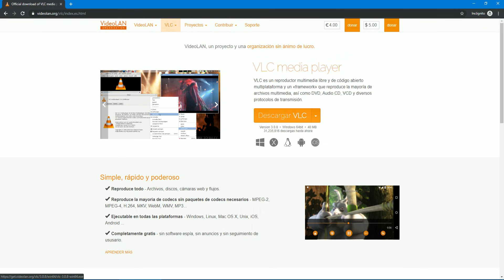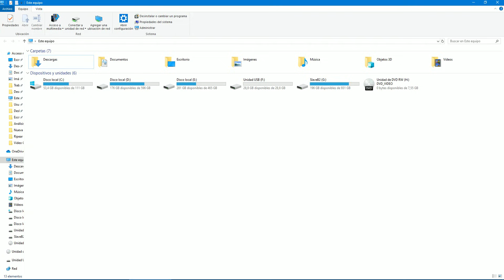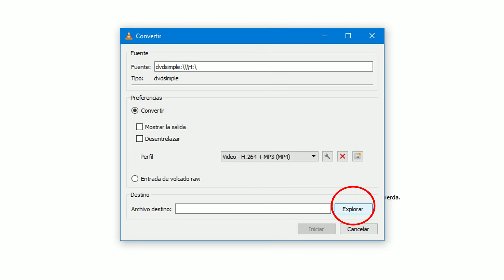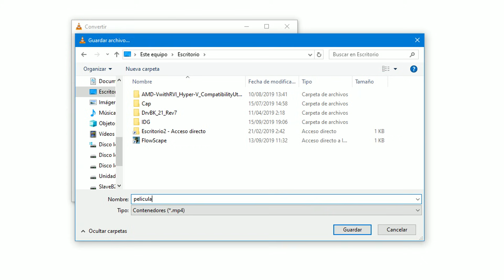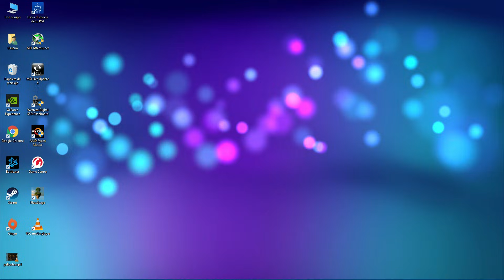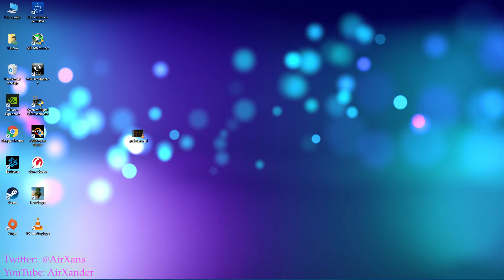Cómo Ripear una película DVD o Blu-Ray al PC | pasar y copiar DVD a PC en archivo de vídeo con VLC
Un vídeo tutorial en el que vemos como convertir un DVD a un archivo de vídeo en el PC con el reproductor gratuito VLC, siendo este método también válido para un disco Blu-Ray o un CD de música y audio.

Tutorial reproductor de vídeo VLC media player para DVD, Blu-Ray, o CD de Música
Cómo copiar una película en DVD o Blu-ray a tu computadora
Pasa tus Blu-ray al disco duro
Cómo Ripear (copiar) Blu-ray y DVD a tu PC
Como copiar un disco Blu-Ray así de fácil
Extraer un Blu-ray a su PC